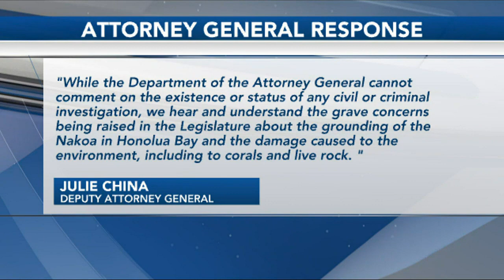Five weeks after a luxury yacht crashed on a West Maui shoreline lawmakers are pressing for answe...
Chelsea Davis reports on how the state attorney's general's office is getting involved.